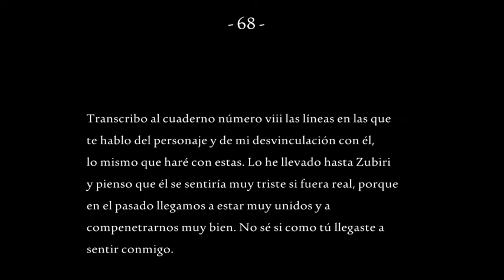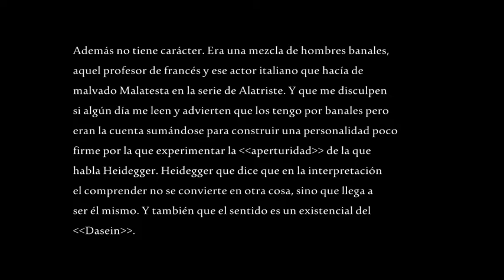Desde la ''aperturidad'' de la que habla Heidegger - 68 -